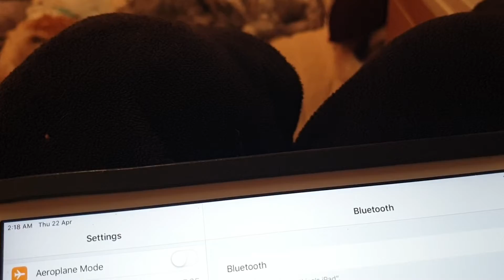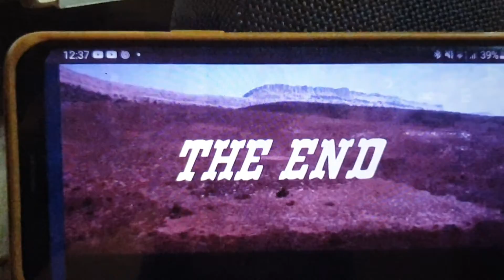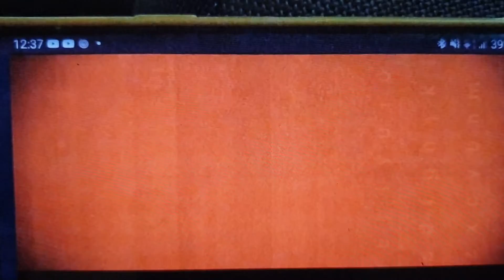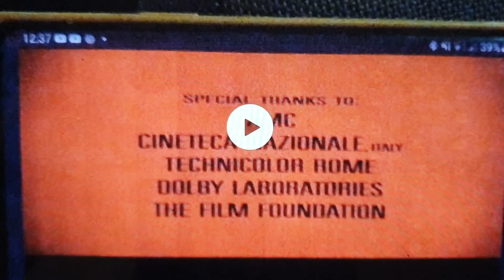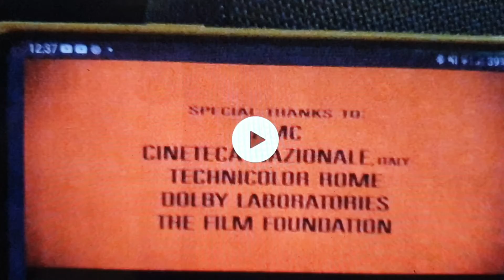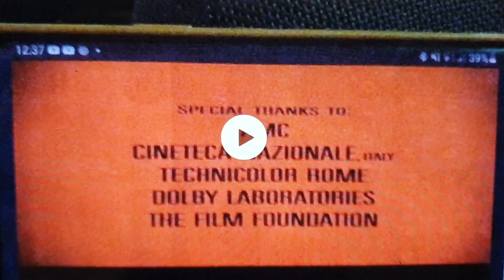2/2 The Good! Bad! Ugly! It's Conclusive DON'T Apologies to Rats! Blondie did! it's a twisted Movie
Link Part 1/2 Good, Bad, Ugly